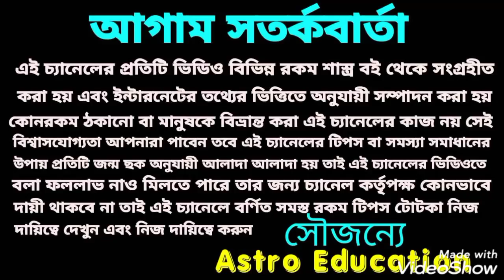সাপ্তাহিক রাশিফল! 4 জানুয়ারি - 10 জানুয়ারি 2021!!